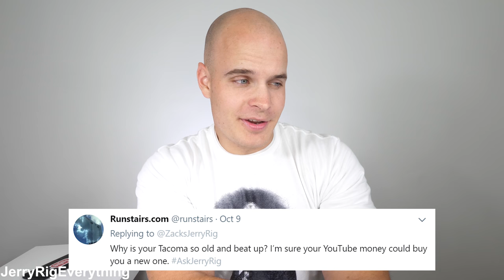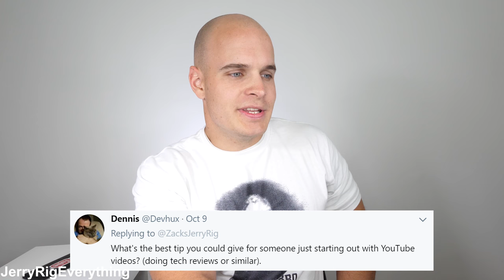What Car Do I Drive?! -- AskJerryRig #3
Here is the knife I talk about from Kobolt
Its been almost a year since my last question and answer video. So its definitely time for another one. Lets talk, and answer your questions, everything from headphone jacks, to what kind of car I drive! Ask away. Ill be jumping back into the comments below, so feel free to keep asking new questions as they come to you!

This is the drone I use